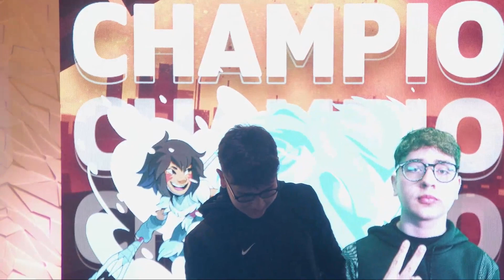Lores vs Godly | Grand Finals | 1v1 Autumn Royale '23 | Brawlhalla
Ty for watching ( ˘ ³˘)❤

🌐 Follow Brawlhalla on its socials! 🌐

↳ This royale was peak, all the regions look pretty even (besides kyna he's broken) but i'm super pumped for bcx this November.

✦ tags ✦

brawlhalla
brawlhalla battle pass
brawlhalla update
brawlhalla patch
brawlhalla new
brawlhalla new battle pass
brawlhalla patch notes
brawlhalla news
brawlhalla combos
brawlhalla codes
brawlhalla tier list
brawlhalla guide
brawlhalla gameplay
brawlhalla ranked
brawlhalla pro
brawlhalla tips and tricks
brawlhalla controls
brawlhalla settings
brawlhalla scythe combos
brawlhalla tournament
battle pass
new
patch
update
patch notes
pavleksi
godly
luna
lahkan
Vodhalla